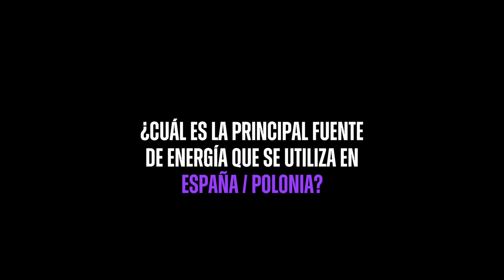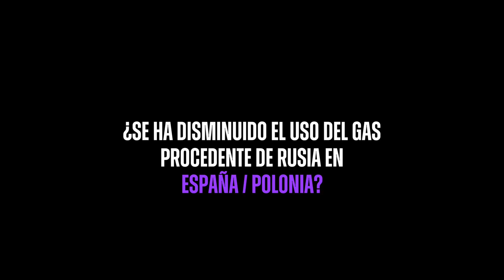Seis preguntas y respuestas sobre la crisis energética en España y Polonia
La crisis climática y el caos energético causado por la invasión rusa han transformado los mercados europeos y afectado a los bolsillos de la gente.

En este vídeo para Sphera Network analizamos seis claves del modelo energético en España y Polonia.